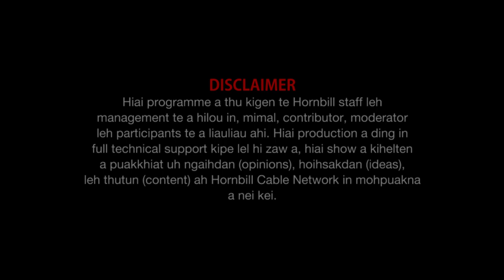Discussion Tribal Electoral Politics T Lawmpi, Dr Paolenthang Khongsai, Dr Langthianmung Vualzong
HCN@ Dec 4, 2021